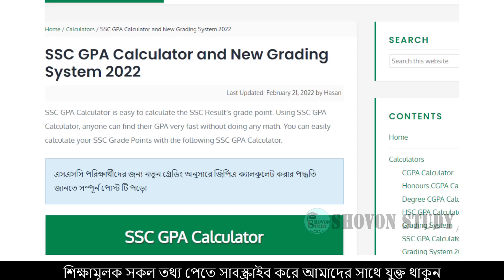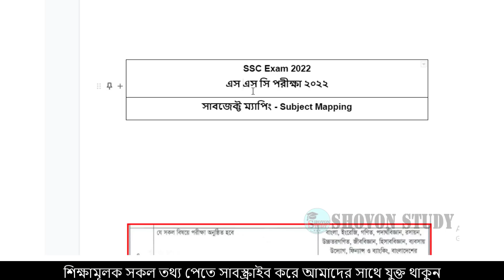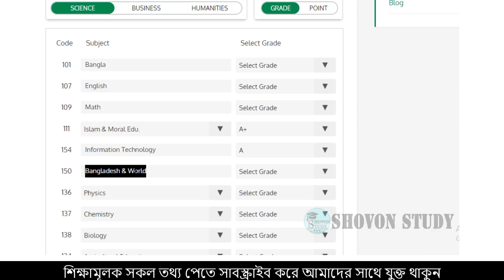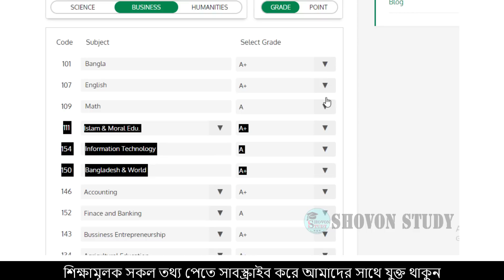এসএসসি ২০২২ সাবজেক্ট ম্যাপিং | SSC 2022 Subject Mapping | SSC Exam 2022 Update News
Link: gpacalculatorbd